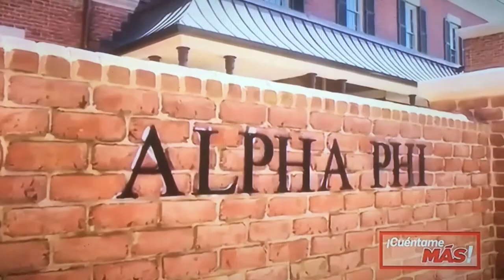Cindy's Conflict Univision Ch 45 Interview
Director/Producer Kevin Delgado Univision Channel 45 TV interview on Cindy's Conflict episode, webisodes.